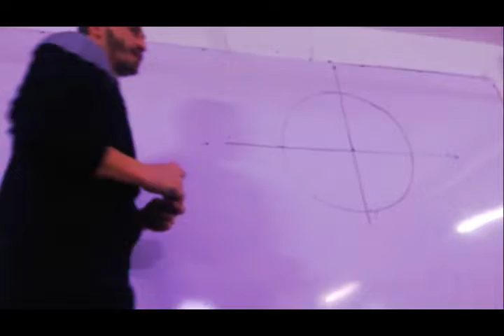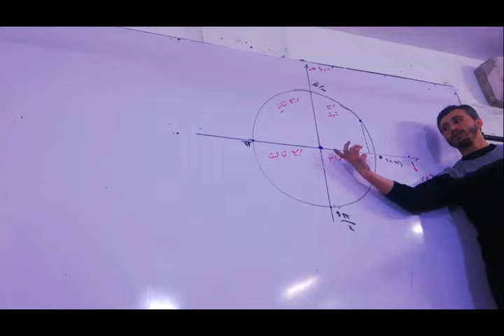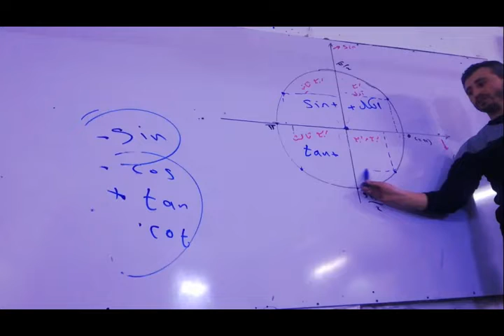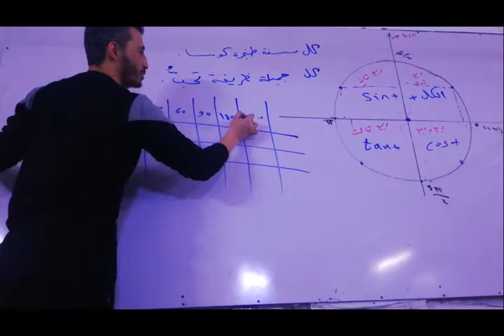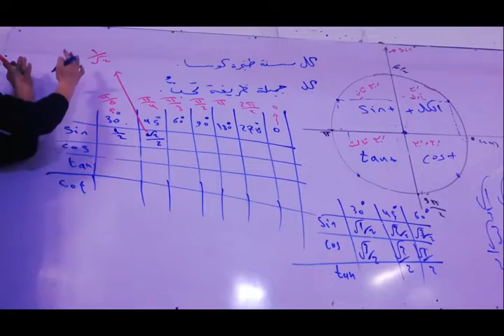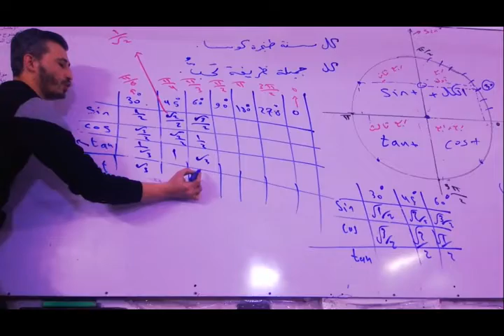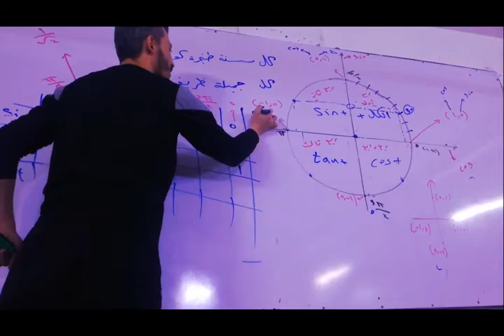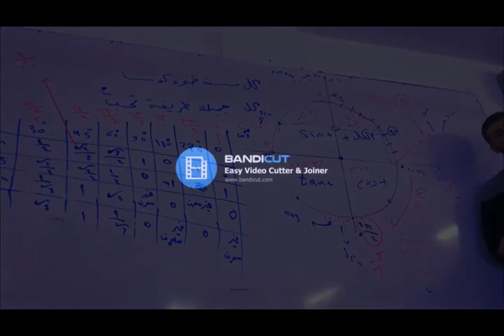هام جدا الدائرة المثلثية واشارات الارباع والنسب المثلثية للزوايا الشهيرة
شروحات الاستاذ فارس جقل

روابط القنوات 👇🏽👇🏽

💎فارس جقل كيمياء بكالوريا حديث